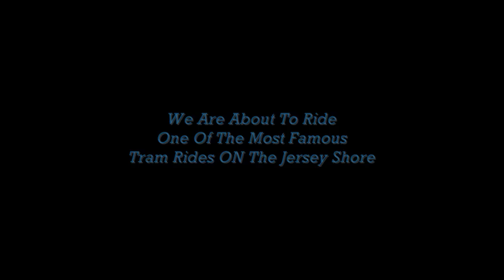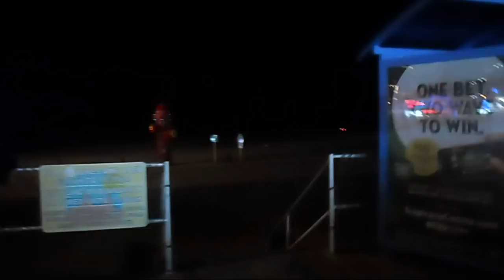Watch The Tram Car Please Wildwood New Jersey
This is a video I made in Wildwood New Jersey on the boardwalk riding the tram in the evening.